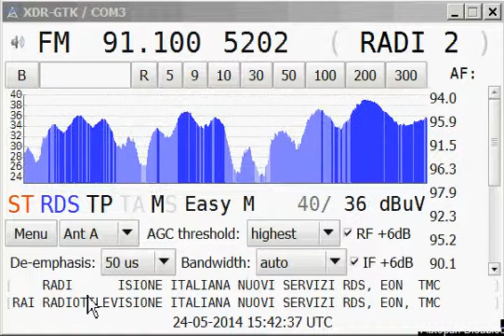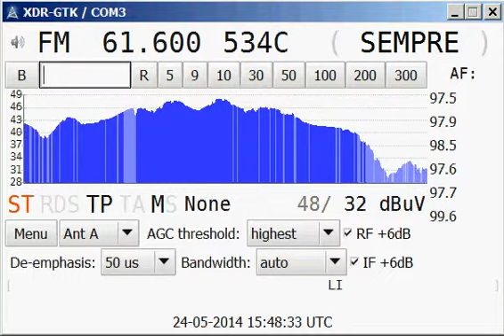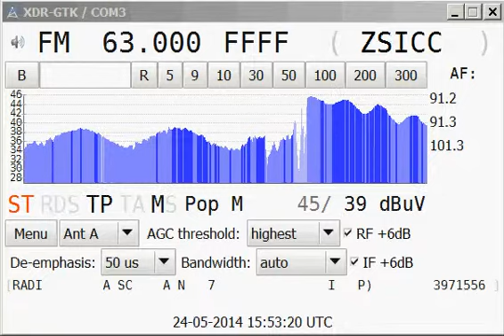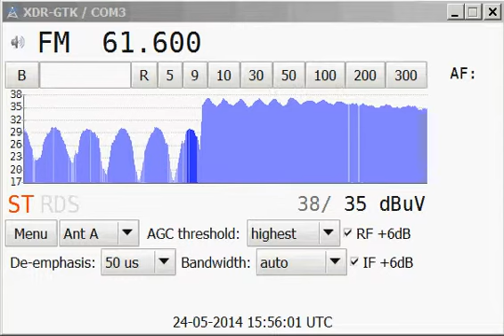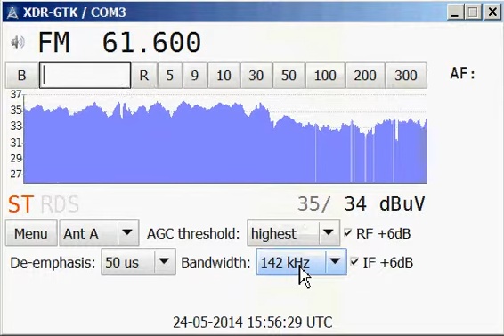(Es) stl italy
(Es) receiving of italian STL transmitters , 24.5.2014 in Czech Republic
Vertical OIRT YAGI 3-del, SONY XDR-F1 HD I2C mod.